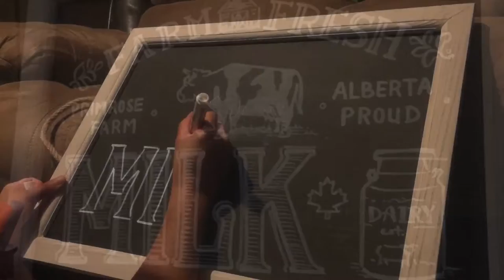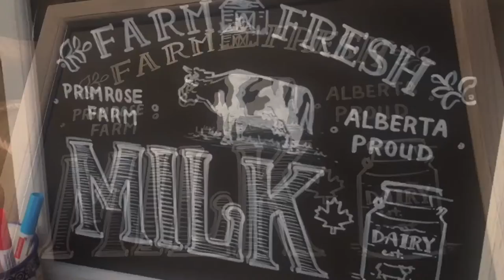Drawing chalkboard Milk Sign time lapse, Calgary chalkboard artist Rozzie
Short time lapse video showing the drawing on a Vintage style milk advert of Primrose Farms, local milk producers. I did a light sketch in pencil on the chalkboard for the cow and the word milk.